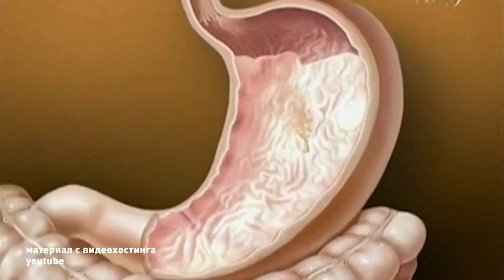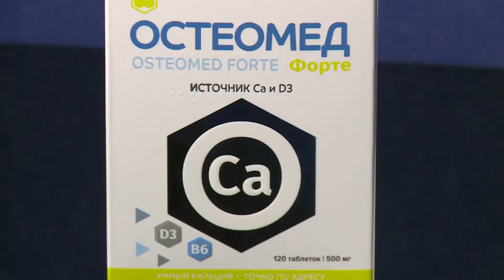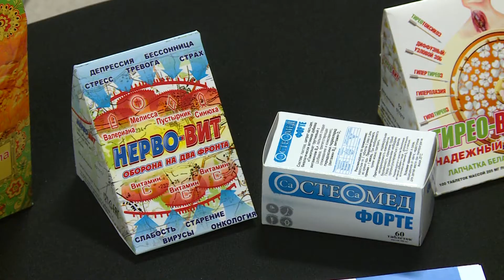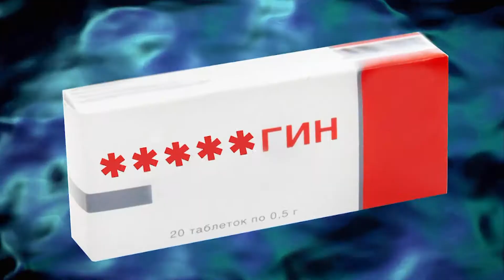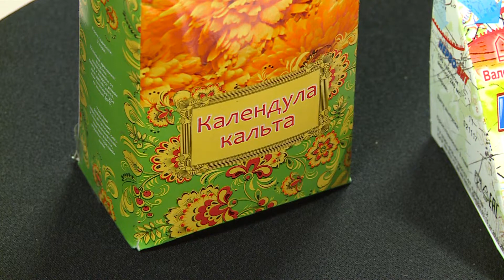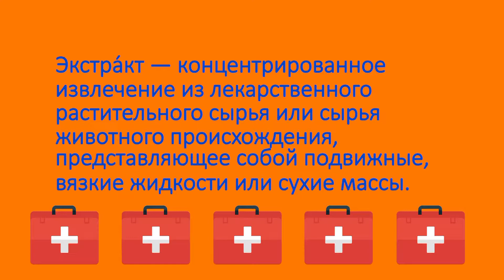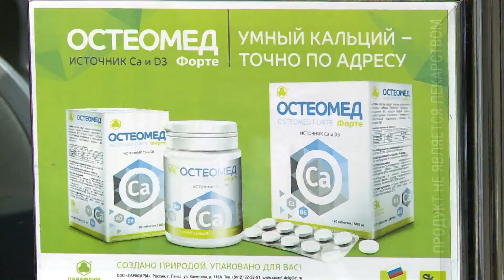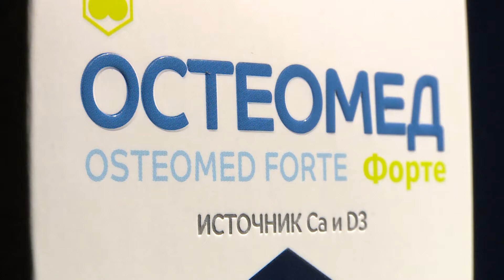Ток-шоу 1 студия. БАДы - это полезно?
Ответы на этот и другие актуальные вопросы постарались найти участники ток-шоу «1 студия» на ТВ Экспресс. Гостем программы стал известный пензенский специалист в области фитотерапии, руководитель фармацевтического холдинга «Парафарм» Дмитрий Геннадьевич Елистратов.

Лекарства или БАДы – что из них оказывает реальную пользу? Руководитель пензенского предприятия считает подобную постановку вопроса не совсем корректной. В некоторых ситуациях, например, когда, существует потенциальная угроза жизни, без сильнодействующих препаратов действительно не обойтись. Однако для поддержки организма и профилактики различных заболеваний более предпочтительны именно биодобавки (биологически-активные добавки).

В понимании современных людей лекарственные средства должны оказывать мгновенное действие, избавляя от неприятных симптомов. Однако  это очень опасное заблуждение, чреватое серьезными последствиями. Как известно, все, что организмом не используется, в конечном итоге фактически становится рудиментом. К примеру, если иммунной системе не помогать, а выполнять работу за нее, то организм разучится сам бороться с вирусной угрозой и будет ждать новую порцию сильнодействующих средств. В итоге возникает зависимость от того или иного препарата, истощающего внутренние биологические резервы.

По словам Дмитрия Елистратова, лечение болезни можно наглядно сравнить с ездой на велосипеде: поправляя руль, мы способствуем процессу естественного выздоровления.  Помочь в решении этой задачи способны биологически-активные добавки, оказывающие мягкое накопительное действие.

На Западе давно поняли, что любую болезнь проще предотвратить, нежели лечить. Именно поэтому в США рынок БАДов составляет 80% от общего числа производимых фармацевтических средств. У нас же в стране к биодобавкам привыкли относиться с изрядным недоверием, считая их чем-то сродни плацебо. Хотя в последние годы эта ситуация заметно улучшилась, о чем свидетельствуют результаты многочисленных опросов. Журналисты ТВ Экспресс, при съемках данной программы, побеседовали с людьми на улице, чтобы выяснить, как те относятся к различным пищевым добавкам. Большинство пензенцев не видят в БАДах ничего плохого и даже напротив – считают их хорошим подспорьем в сохранении здоровья и красоты.

В заключительной части программы Дмитрий Елистратов рассказал о приятном сюрпризе, который компания «Парафарм» приготовила в преддверие новогодних праздников гостям и жителям нашего города. Уже сейчас действует уникальное предложение, по которому в аптеках Пензы можно приобрести инновационное средство для повышения прочности костей «Остеомед» со скидкой 80 рублей. В акции участвуют товары со стикером «Эхо Пензы». При этом покупатель должен назвать ключевую фразу «умный кальций». Не упустите эту уникальную возможность – позаботьтесь о себе и своих близких в наступающем году!